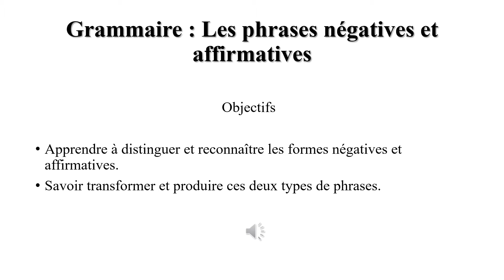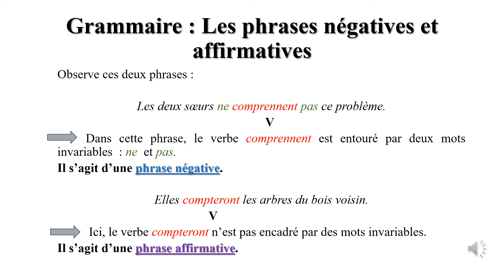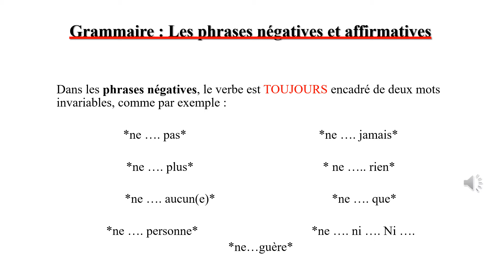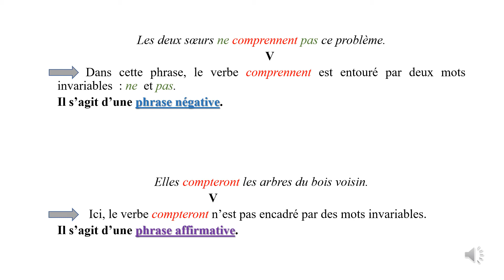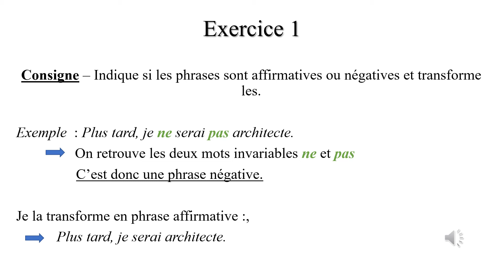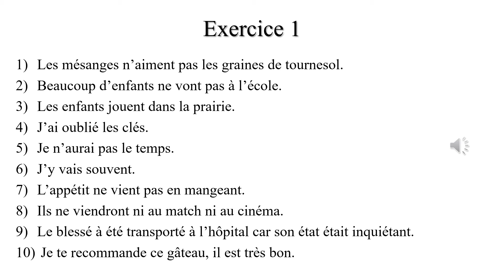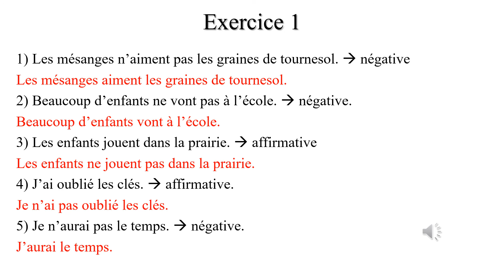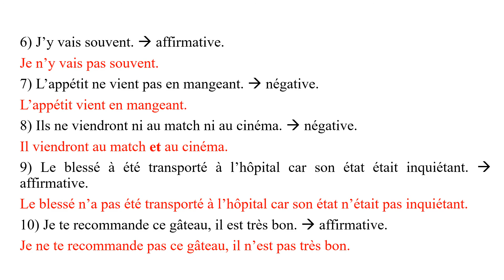Grammaire Phrases affirmatives et Négatives Leçon Exo Correction